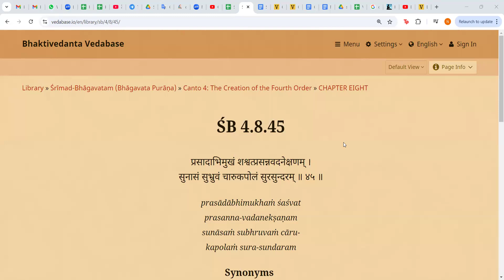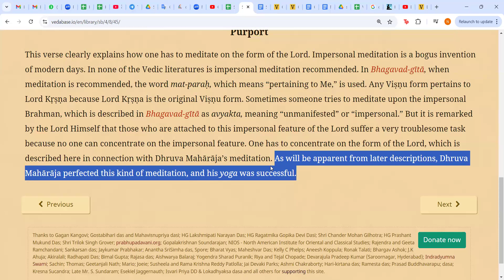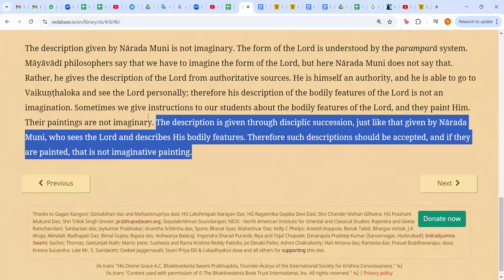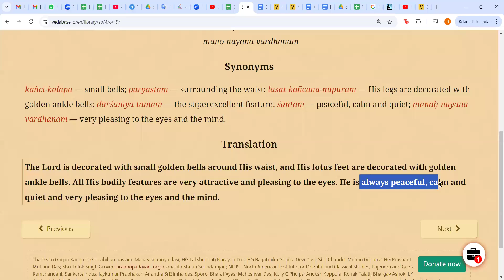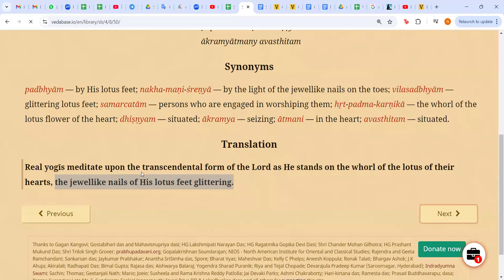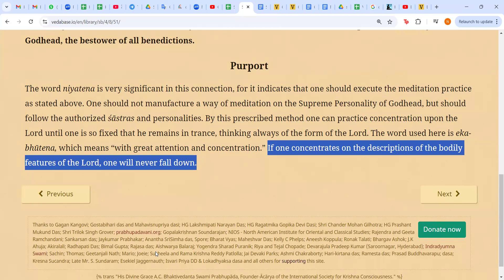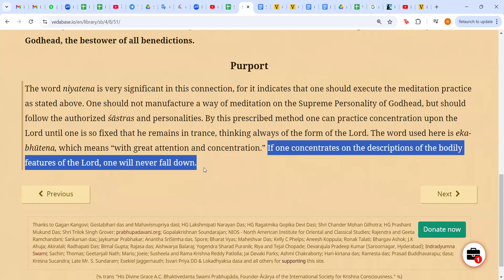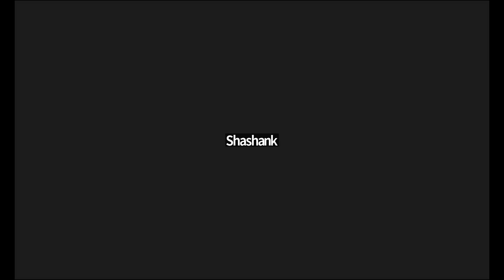Srimad Bhagavatam: Dhruva Maharaj : Part 11